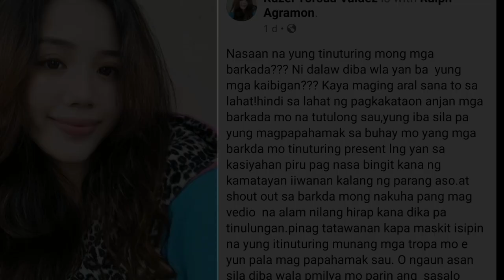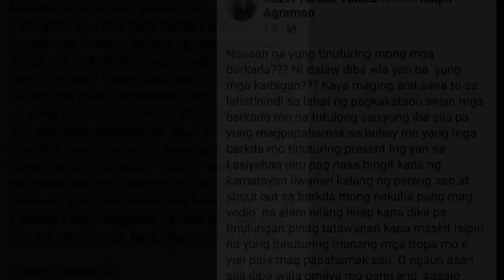TIYAHIN NG BINATANG NALUNOD NG DAHIL SA PRANK NG BARKADA MAY BANAT SA MGA ITO